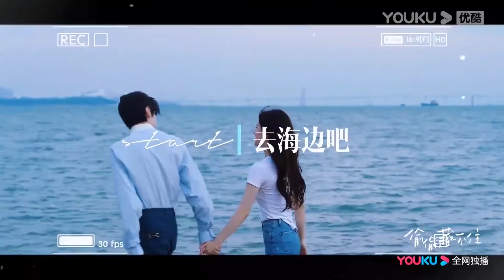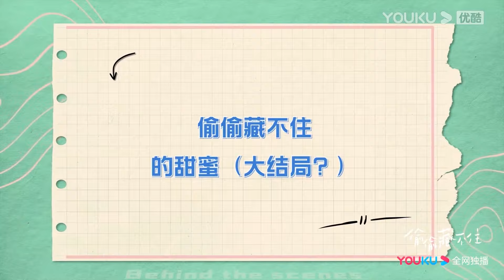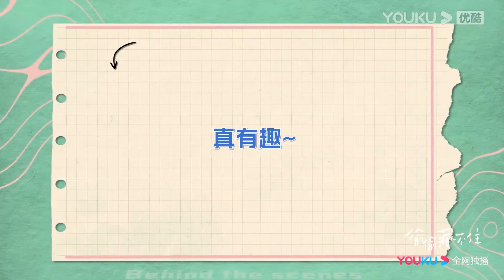桑稚目送段嘉許離開都快哭了，段嘉許瞬間心疼，立馬跑回來抱著她安慰！【偷偷藏不住 Hidden Love】